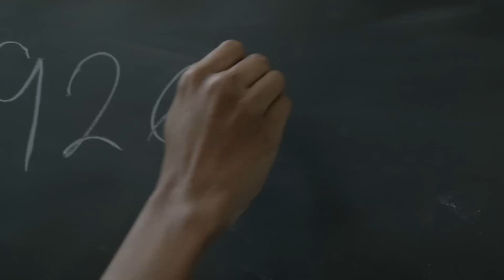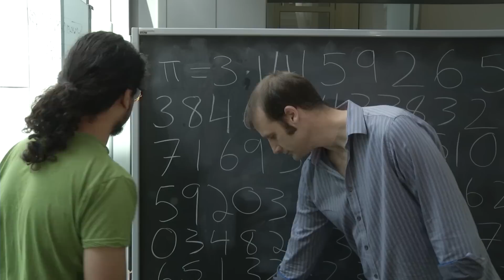Pi Smackdown at Perimeter Institute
A little friendly competition never hurt anyone, especially when it's about something as beautiful as the infinite decimal places of pi. In this intense showdown, "standup mathematician" Matt Parker and Perimeter Institute's Tibra Ali go head-to-head in a battle to concisely describe the ratio of a circle's circumference to its diameter. Given that pi was vital in the naming of Perimeter Institute (PI), we're pleased to salute this beautiful irrational number and all of its endless decimal places.